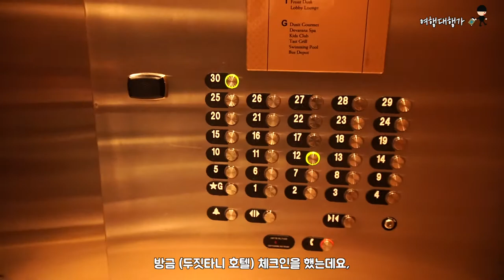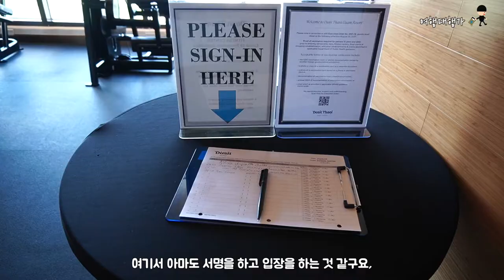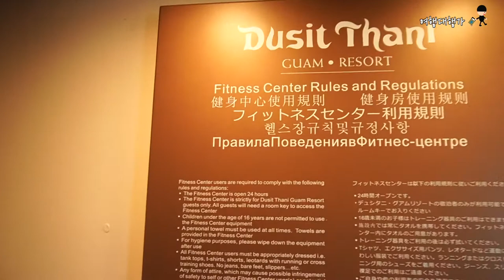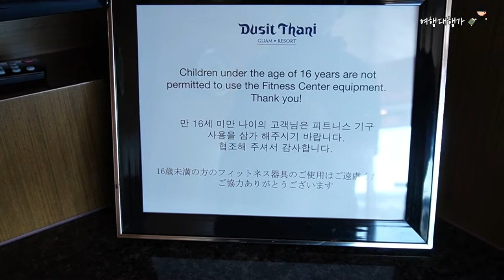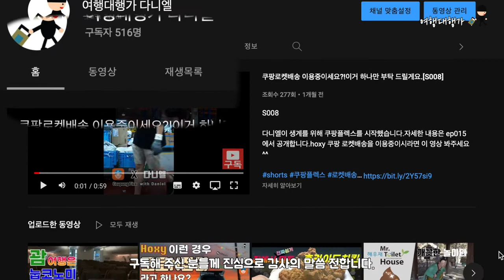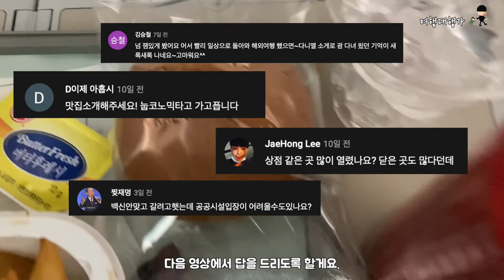신혼여행러들이 꼭 가야할 호텔?! 제가 직접 가봤습니다.[EP009]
EP009

이번 영상은 두짓타니 괌 호텔을 소개하는 영상입니다. 잠깐 짬을 내서 찍은 영상이다보니 전체적으로 너무 흔들린 것 같아요. 이번 영상을 편집하면서 카메라 렌즈를 바꾸던지 짐벌을 사야겠다는 생각이 엄청 들더군요. 영상 제작도 하나부터 열까지 역시 투자가 있어야 한다는 거 ㅎㅎㅎ유튜브 하려는 분들 참고하세요^^

최근에 갑자기 구독자가 늘었습니다. 부족한 제 채널을 구독해 주시는 구독자분들이 늘어나니까 한편으론 기분이 좋기도 한데 반면 영상을 더 열심히 만들어야겠다는 부담감도 동시에 들더라구요.

모든 구독자 분들께 진심으로 감사의 말씀 전하며, 앞으로도 열심히 여행 컨텐츠를 만들어서 더 많은 분들께 즐거움을 선사하고 싶습니다.

2021년이 아직 한달이나 남았어요. 남은 한 달 동안 정리 잘하셔서
2022년 새해 맞이도 잘 하시길 바라겠습니다.

다니엘은 여러분의 행복을 기원합니다.

💡기획: 다니엘
💻편집: 다니엘